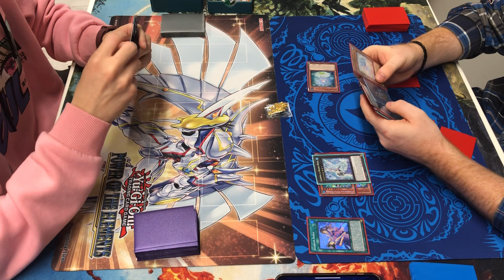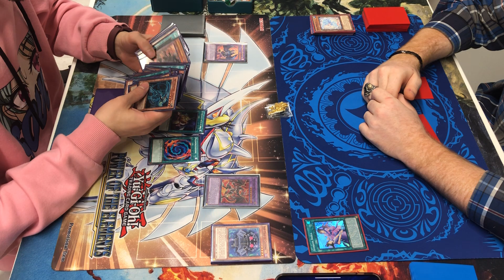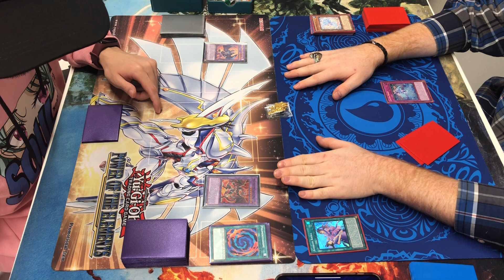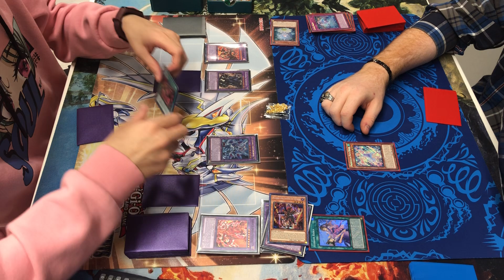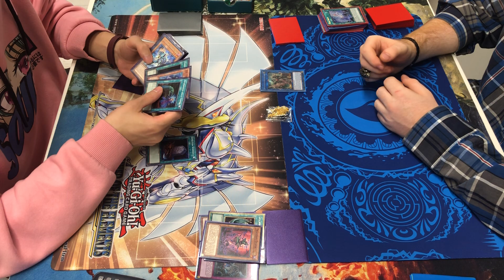🇮🇹Yu-Gi-Oh! TCG LIVE DUEL Rogue Showdown: Pure Branded Despia VS Sunavalon Rikka (Episode 2)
Non so neanch’io cosa ho fatto, nel dubbio normal Abloober.